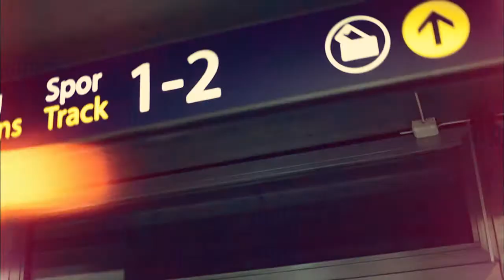Byråprofil - Opener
Produsert av Icecube Media